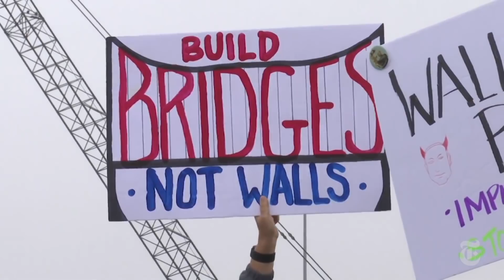What Options Does the U.S. Have on Immigration? | NYT News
Our White House correspondent Michael D. Shear examines the polarizing political debate over immigration policies in the United States.